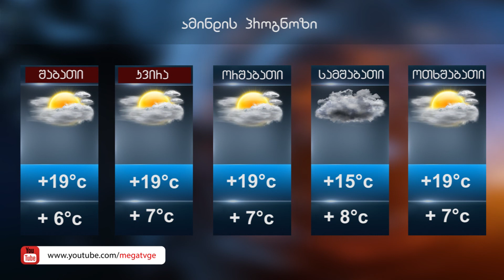ამინდის პროგნოზი 09.03.2019